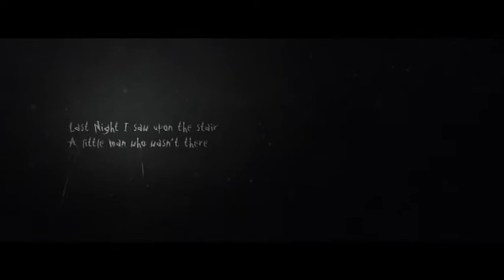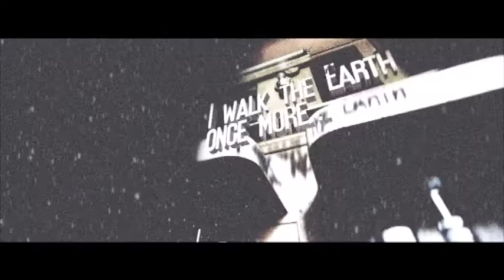Dark Matters The Trailer 2012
This is a Private upload of the Trailer to Dark Matters the Movie 2012. UNDER NO CIRCUMSTANCES are you allowed to copy, embed, distribute or share the content you have been granted access too before its official release into the public domain.